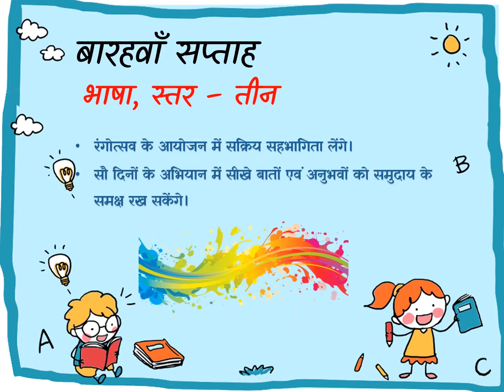Our Hero Level 3 hindi